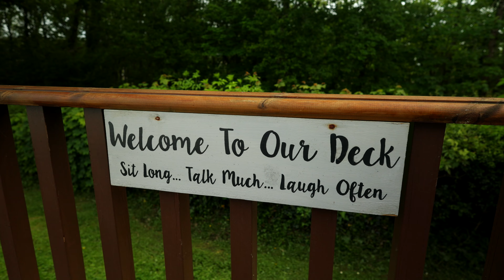Willow Lodge 2022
Willow Lodge is a luxury two-bedroom holiday home, set in 130 acres of South Devonshire woodland on the edge of Dartmoor. It is located within Finlake Holiday Resort in Chudleigh, near Newton Abbot, 10.6 miles from Torquay (seaside town), 12 miles to the Dawlish Warren beach, 13 miles from Exeter, 15 miles from Paignton and 27.3 miles from Plymouth.

Willow Lodge provides spacious living area (overall size 12m×4m (40′ ×13′)) and offers everything for your holiday needs. It sleeps four people across two bedrooms. It boasts a spacious lounge featuring a stylish electric fire in a contemporary surround. The kitchen is fully equipped to a high standard. The bedrooms are furnished with custom made headboards and curtains. Willow Lodge is located on a quiet cul-de-sac, backing onto the woods, and only a 5 minute walk from the main facilities of the resort.

Video produced by Refresh Video Productions.

As well as AirBnB's & holiday homes across the south west, we provide affordable video, photography, 360 & Drone content that delivers an excellent ROI & attracts clients for Estate Agents, Small Businesses, Schools and personal projects.